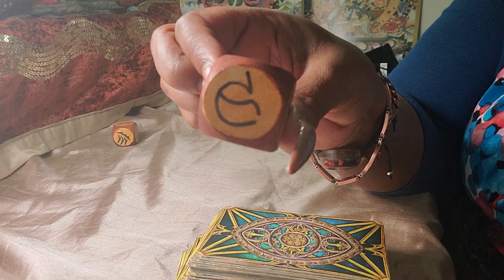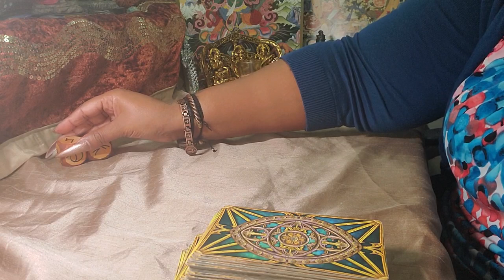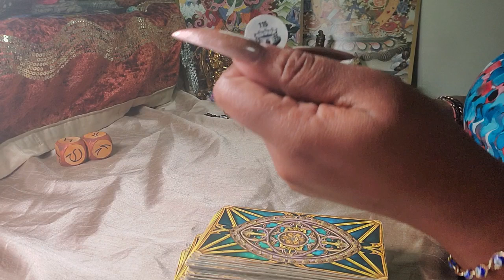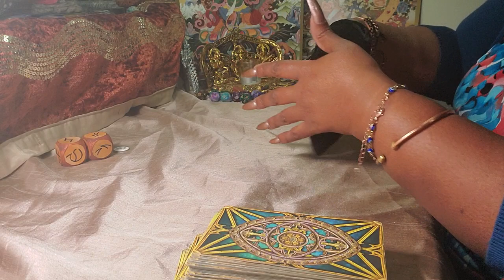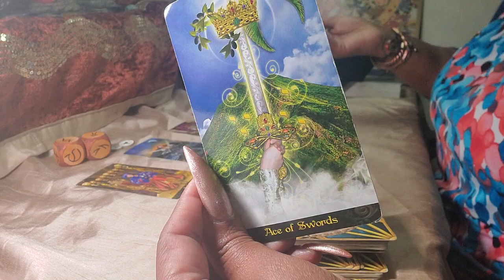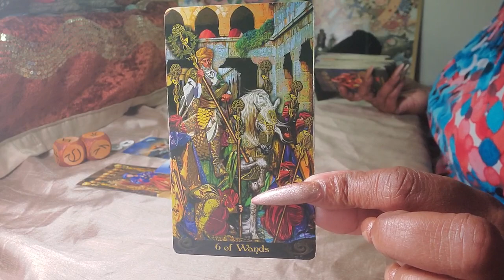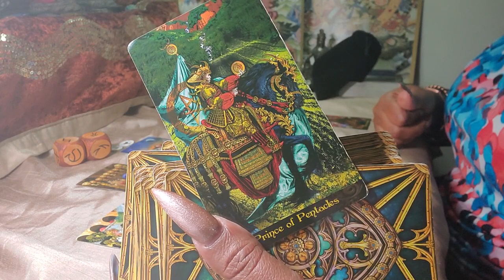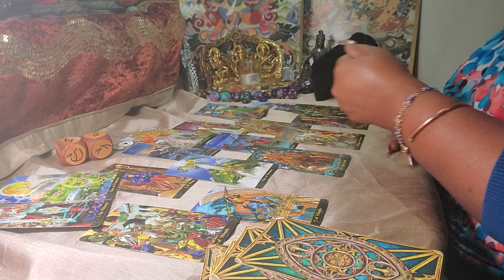Aries ♈️ Your Next 72 Hrs. ( Aug 31 - Sept. 2 ) General Tarot Reading